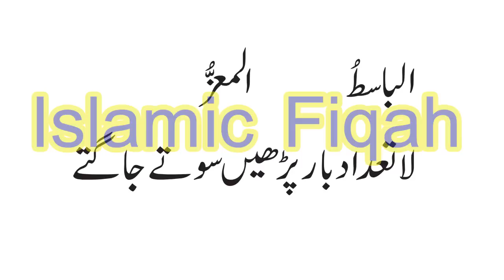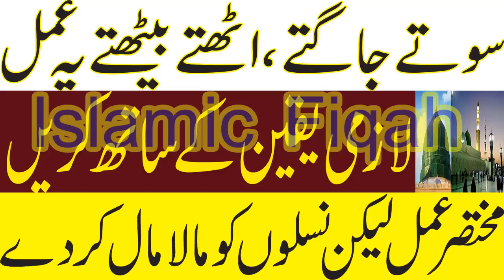Asma Ul Husna Ka Bht He Mojarb Aml//Islamic Fiqah